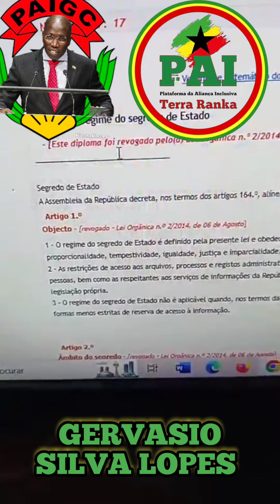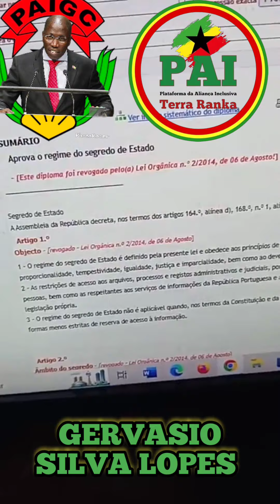Dr Gervasio Silva Lopes alerta sobre manobras de Cissoco